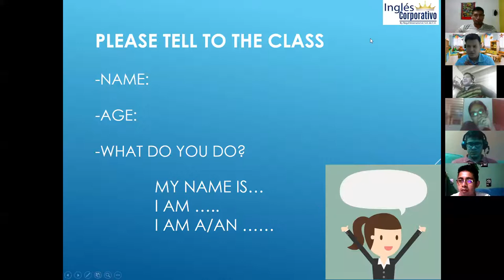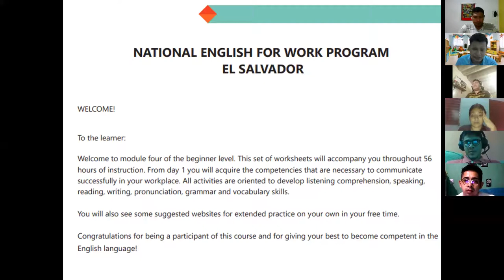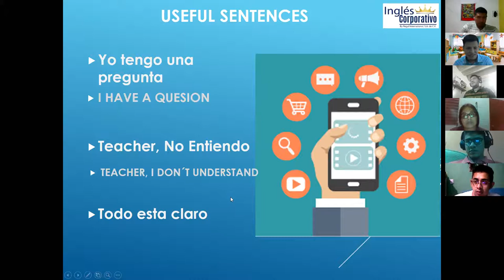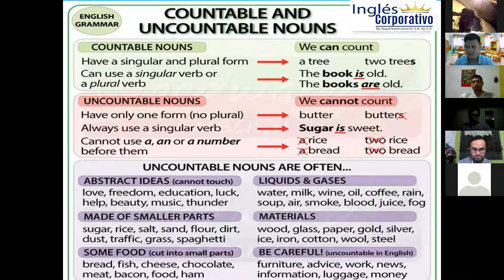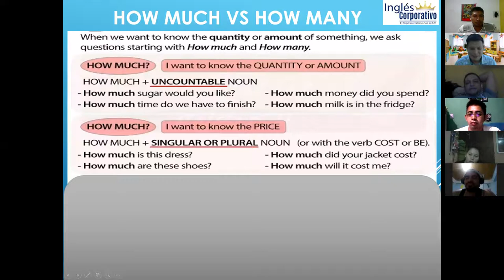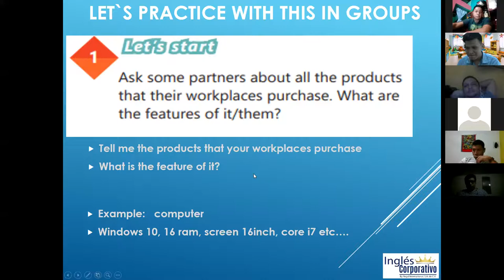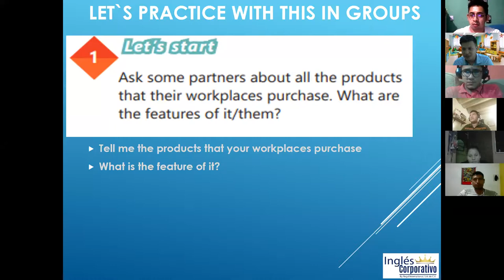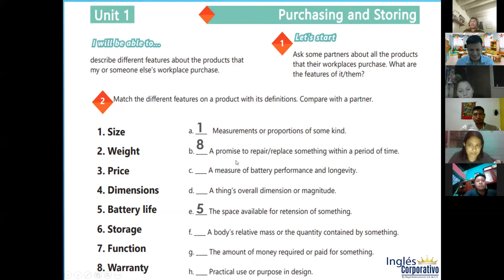Ingles Corporativo-Videoconferencia #1 How to use count and non-count nouns